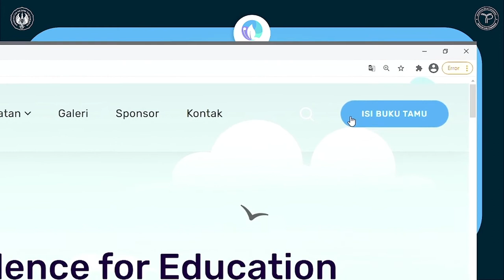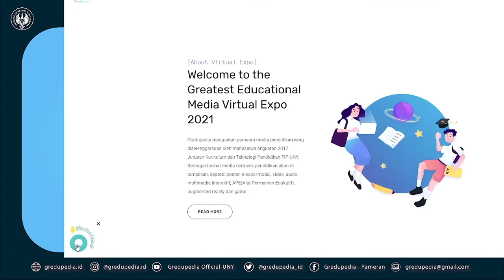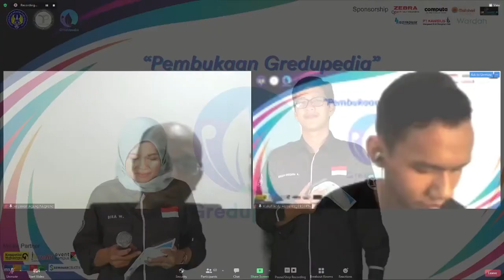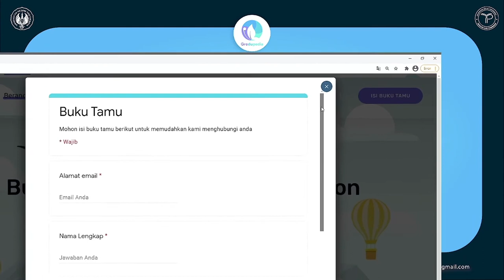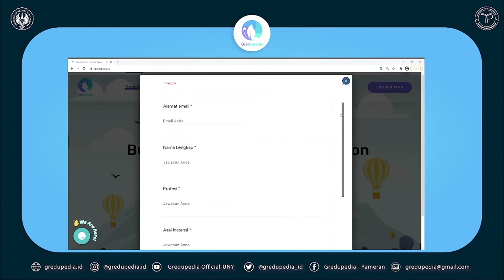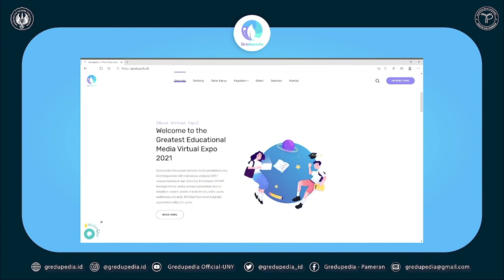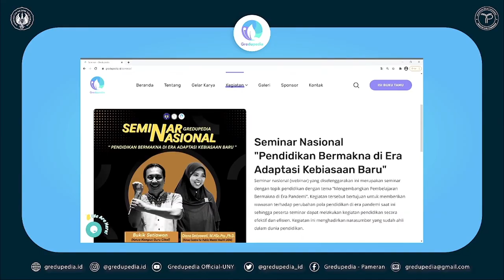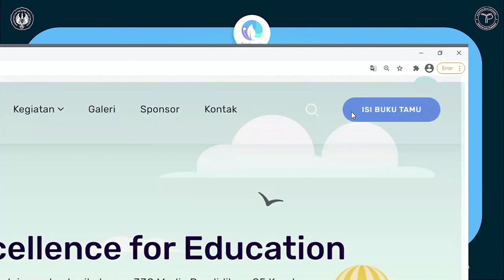Pembukaan Gredupedia 2021 "Pameran Media Pendidikan Virtual"